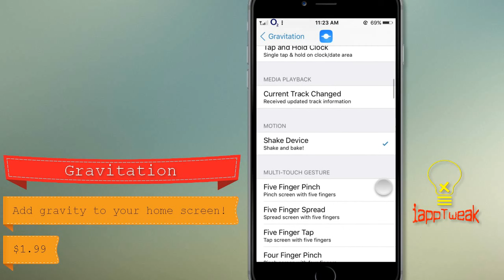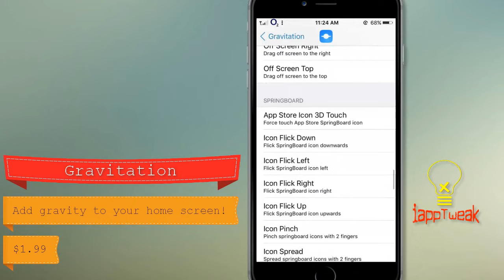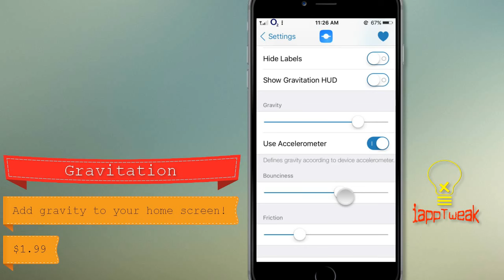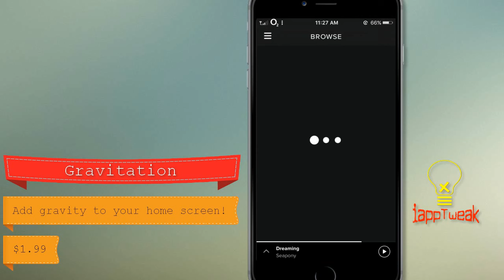Gravitation Jailbreak Tweak Adds The Force Of Gravity To Your Home Screen Icons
We constantly cover all new Cydia tweaks that helps you customize your iDevices according to your likings. Today we found yet another Cydia tweak that will help you play with your iPhone home screen in amazing way. The new Cydia tweak is called Gravitation by Majd Alfhaily, might be something worth checking out.

Gravitation is a brand new cydia tweak that adds nice gravitational effect to your Home screen app icons. With just the shake of your iPhone, the tweak will be activated and make your app icons fall to the bottom of the screen. By tilting your device, you can move the app icons freely on the screen.

► inTro : Club Thump (Free Music )

► Tweak flips icons : Random icon flip

iappTweak®